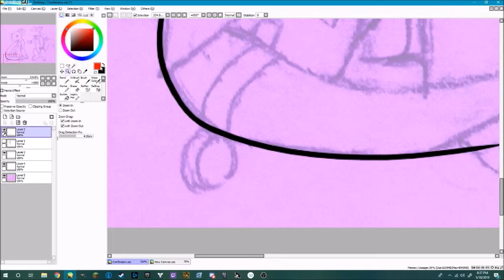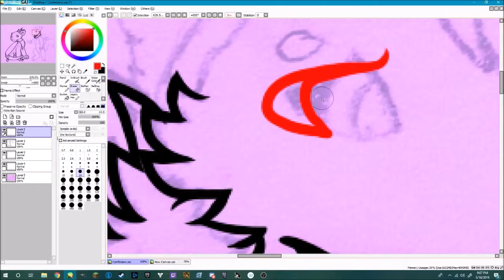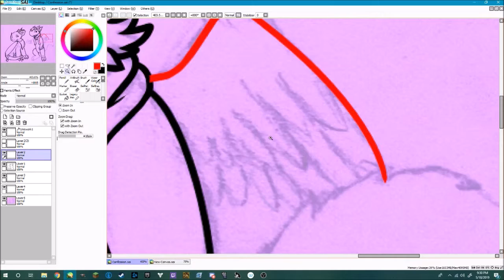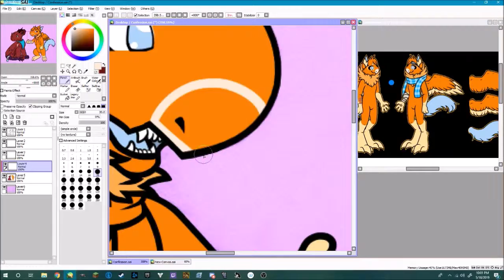Confession Speedpaint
Hey long time no see X3
This was a collab I did with my pal Horseg27 with my gro Taiyo and thier gro Jai. Horseg27 did the sketch and typed the amaazing story while I did the line art, coloring, and shading. We are both happy with the end results X3